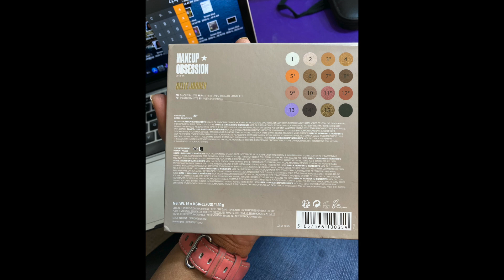Makeup & T-Shirt Haul...Committed to the Grind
Hey friends! In this video I am sharing a few makeup items I recently purchased and some t-shirts that I plan on rocking all summer long.

Thanks for stopping by my channel! I also have an extensive playlist that I invite you to catch up on as well.

Establishment Dates: June 7th & 8th
Hair Type - 3C, 4A
Starting lengths - 10", 11", & 11.5"
Establishment time - 18 hours (2 days)
Density - Normal with fine-textured hair
Sisterlock Count: Beginning 472, after combining 413